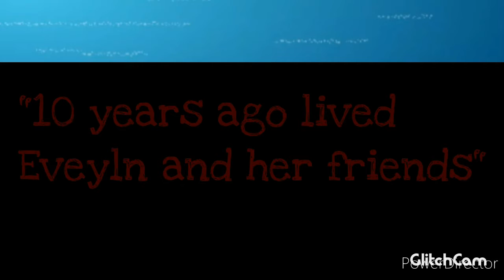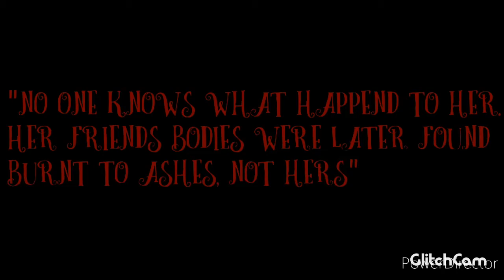Vines- Ep.1! read below VVV !!!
Flashing images are in this series!!
I forgot the music opes~
Hoping to have an ep out every week if possible.
This is my first MSP series!!